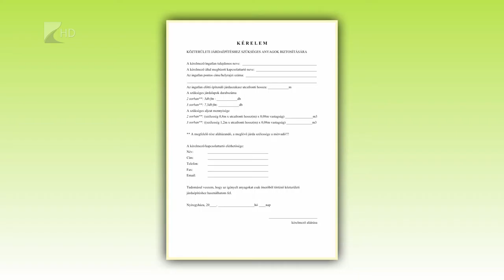Idén is kérhetnek járdalapot és sódert a nyíregyháziak - Kölcsey Televízió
Idén is igényelhetnek ingyen járdalapot és sódert a Nyíregyházán élők. Minden egyes igényt a helyszínen vizsgálnak meg a NYÍRVV szakemberei, akik egy hónapon belül döntenek, megítélik-e a kért anyagot, melyek kiszállítása folyamatosan zajlik a városban.